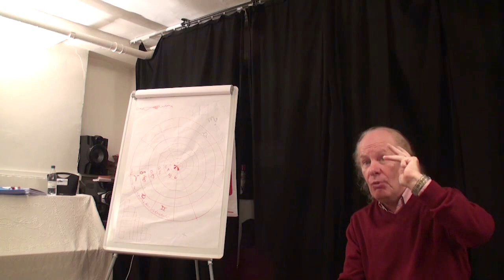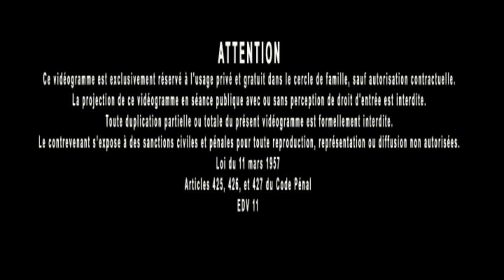Jacques Grimault | Jumeaux astrologiques & part de liberté